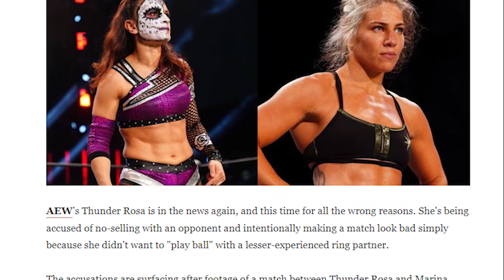Thunder Rosa Comments On "Sandbagging" Accusations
AEW's Thunder Rosa has been accused of making life difficult for her in-ring opponents. When asked about how she responds to criticism and the hate she's getting online, Rosa denied claims she was doing anything other than respecting her in-ring adversaries.